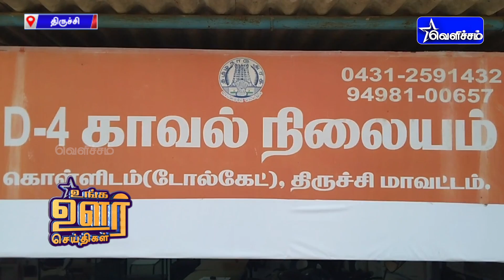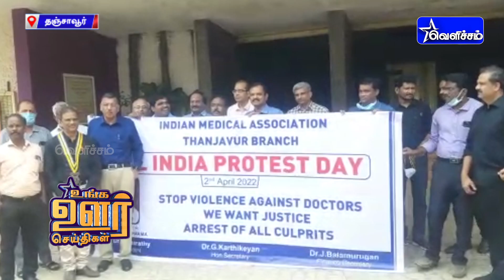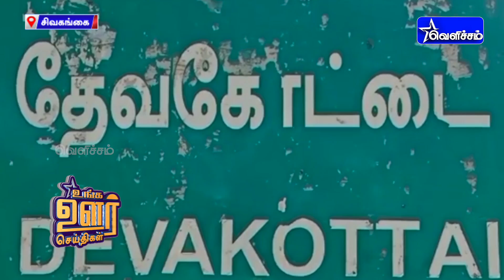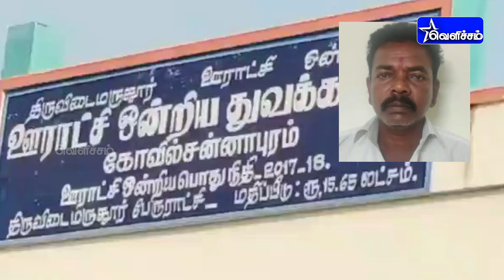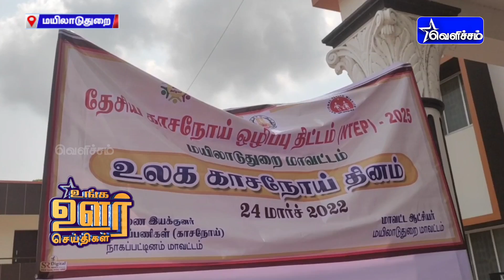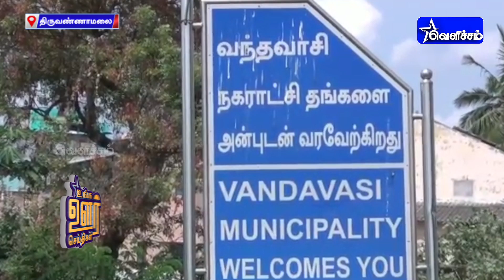உங்க ஊர் செய்திகள் | Unga Oor Seithigal | 02-04-2022 | 7.30 PM News | VelichamTV